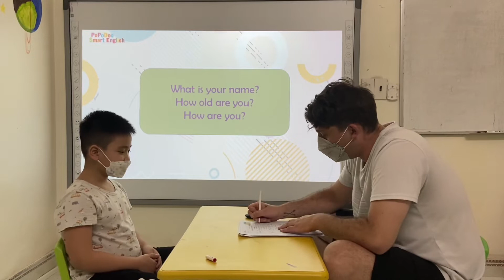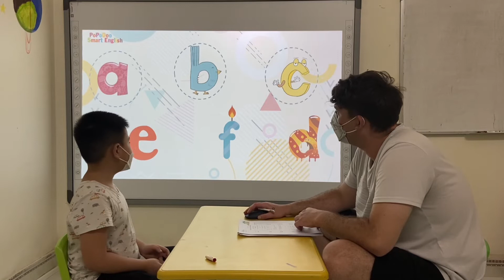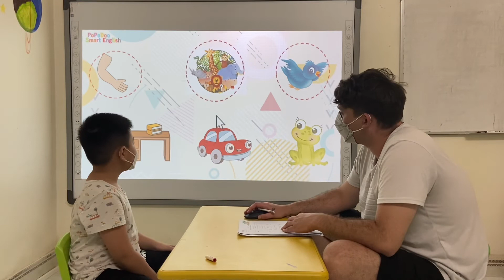Vividoo 8_B1 Family_Tom